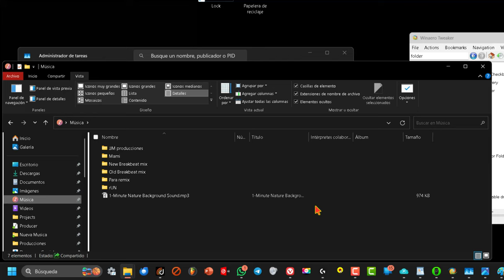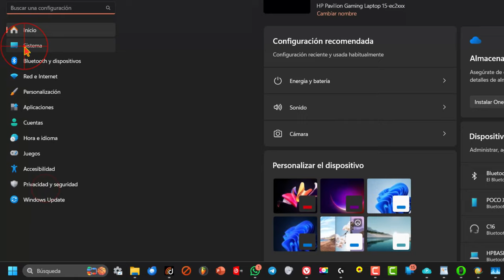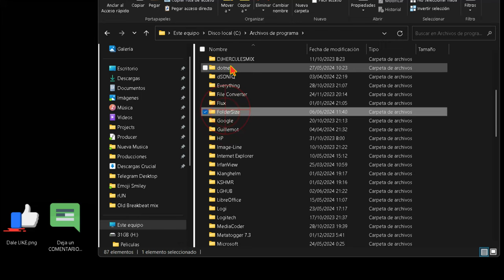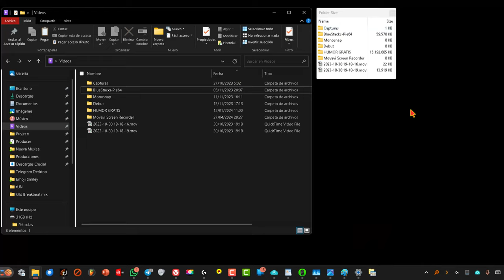Cómo Ver El Tamaño De todas las Carpeta a la vez🕺1ª forma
Videotutorial con la solución gratis para ver el tamaño de todas las carpetas listadas en el explorador al mismo tiempo.

🕺OJO! SEGUNDA FORMA DISPONIBLE ⤵️

¿Te has encontrado alguna vez con la frustración de no poder ver el tamaño de tus carpetas en el Explorador de Windows11 ? Aunque la columna "Tamaño" funciona perfectamente para archivos individuales, parece ignorar por completo las carpetas, dejándonos sin una forma fácil de saber cuánto espacio ocupan.

Si has intentado buscar una solución nativa, probablemente te hayas topado con un muro. Ni modificar el registro ni jugar con las opciones del Explorador parecen resolver este problema. Pero no te preocupes, ¡hay una solución!

Tras probar casi todos los programas de terceros disponibles, hemos encontrado el más conveniente: **Folder Size for Windows**.

⏩ ¿Qué es Folder Size for Windows?

Folder Size for Windows es una extensión que se integra perfectamente con el Explorador de Windows para mostrarte el tamaño de cada carpeta justo donde debería estar: en la columna "Tamaño".

En Windows 2000 y XP, esta extensión funciona de maravilla, mostrando los tamaños de las carpetas sin problemas. En Windows Vista y superiores, la personalización del Explorador es más limitada, pero Folder Size for Windows ofrece una solución ingeniosa: ventanas emergentes que muestran el tamaño de la carpeta al pasar el ratón por encima.

➡️¿Por qué elegir Folder Size for Windows?

* **Fácil de usar:** Su integración con el Explorador de Windows hace que sea muy sencillo de usar. No necesitas abrir otra aplicación ni realizar pasos complicados.
* **Ligero y elegante:** No consume muchos recursos del sistema y su diseño se integra perfectamente con el aspecto de Windows.
* **Gratuito:** ¡Puedes descargarlo y utilizarlo de forma totalmente gratuita!

Si estás cansado de no poder ver el tamaño de tus carpetas, Folder Size for Windows es la solución perfecta. ¡Pruébalo y descubre lo fácil que puede ser gestionar el espacio en tu disco duro!